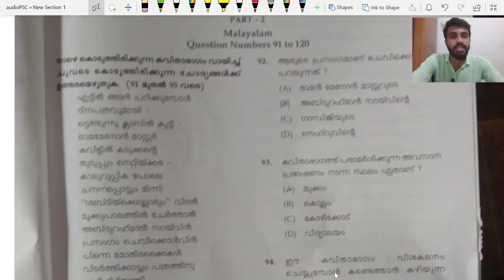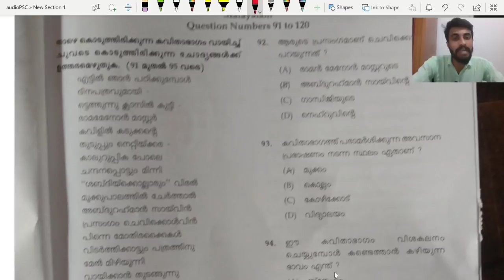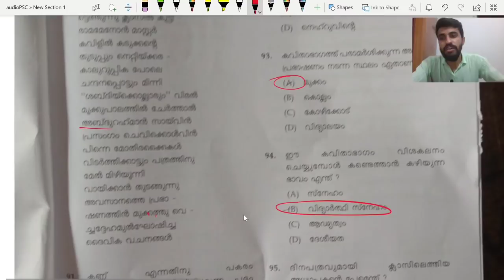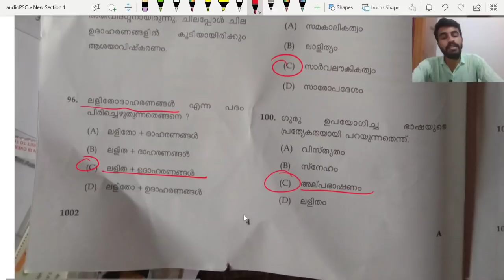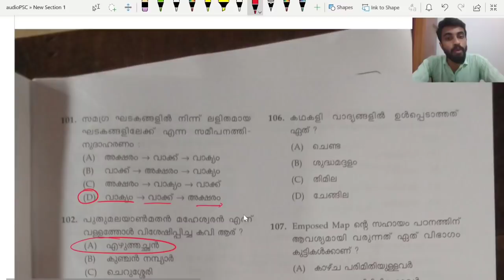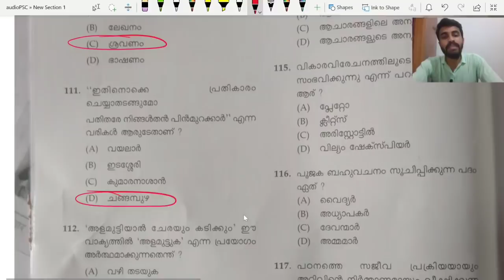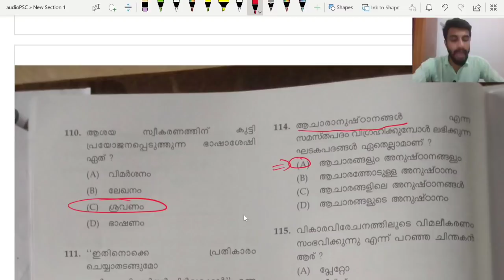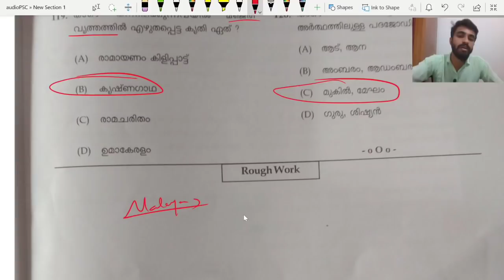KTET CAT1 Malayalam QUESTION DISCUSSION/ഇന്നത്തെ പരീക്ഷയിലെ മലയാളം ചോദ്യങ്ങൾ(Tentative key/